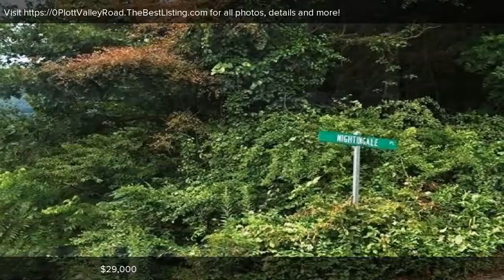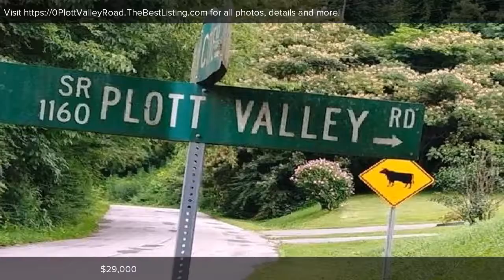0 Plott Valley Road, Waynesville, NC Presented by Jaci Reynolds.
Contact Jaci Reynolds for more information.

Gentle laying parcel - 0.58 acres. The surrounding properties are a combination of homes and farms - very peaceful! Unrestricted land, No HOA, on the corner of Platt Valley Rd & Nightingale Pl. No City Taxes.  Plott Valley Rd is state maintained. House-pad area already in place (will be cleared again very soon).